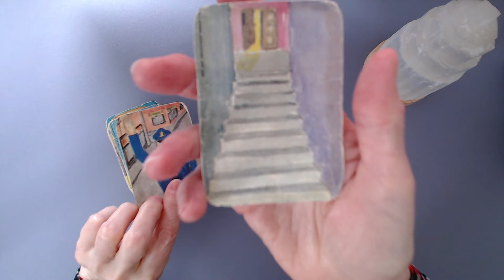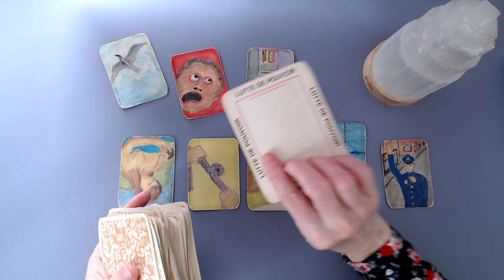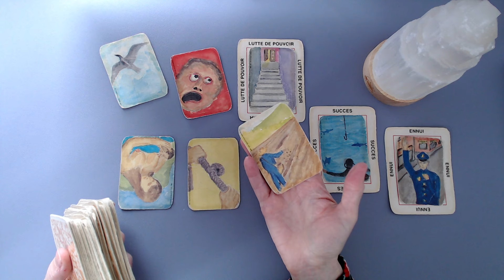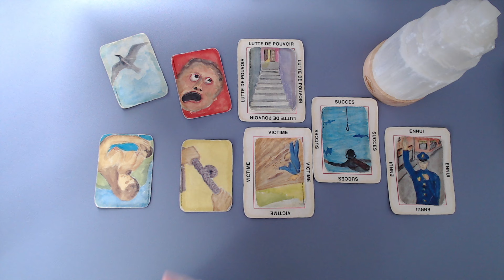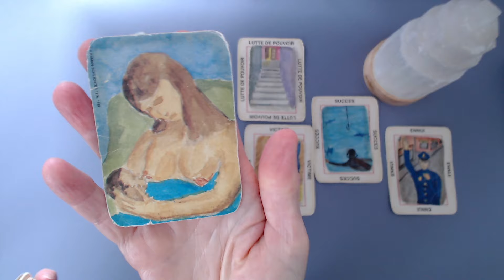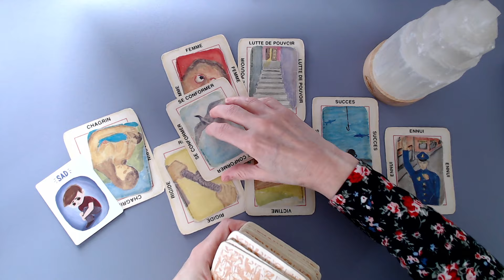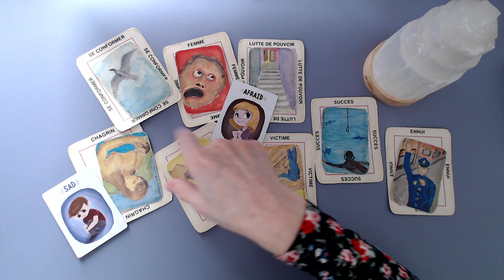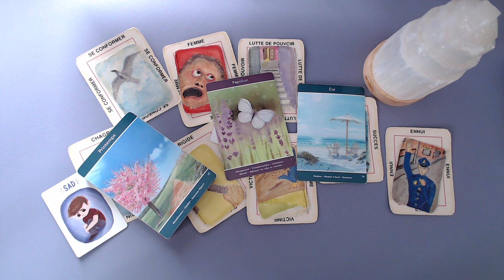Elle a très peur. Elle décide d'opérer un changement dans sa vie! Elle a atteint sa limite! ✋🏼🛑 🔜 🕊️